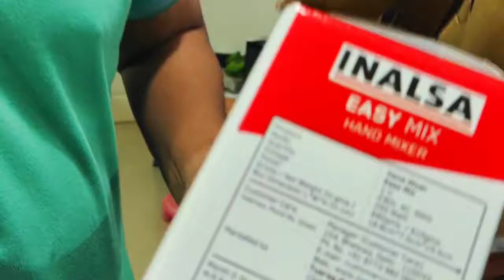Cake Making Disappointment | Disaster Cake But Tasty Cake | கேக் செய்முறை சொதப்பல்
Our New Product Electric Beater